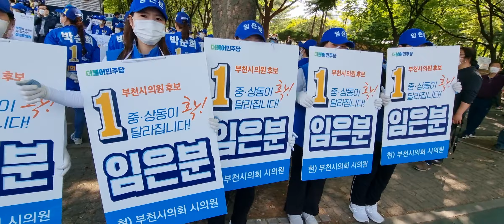[지방선거D-9] 민주당 1기신도시#특별법 제정#촉구 공동선언!!(부천중앙공원 5/22)